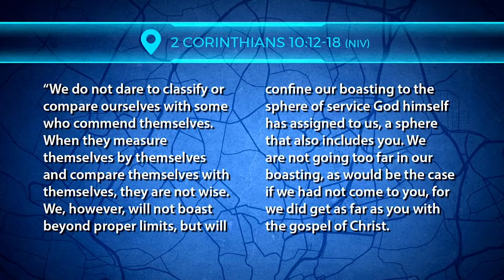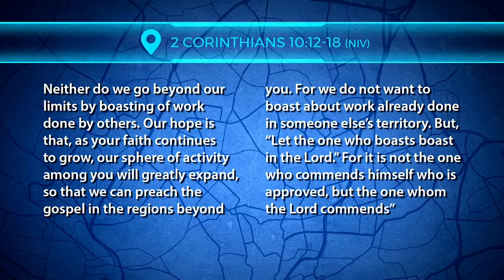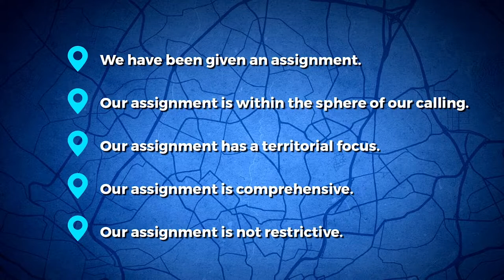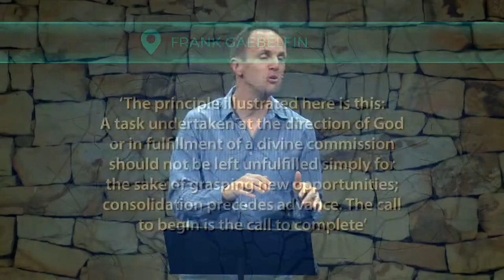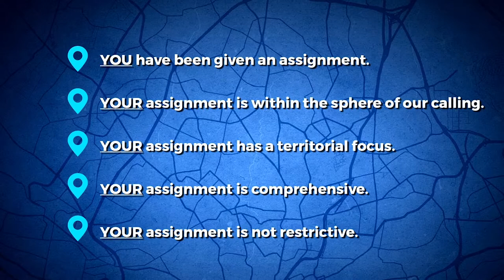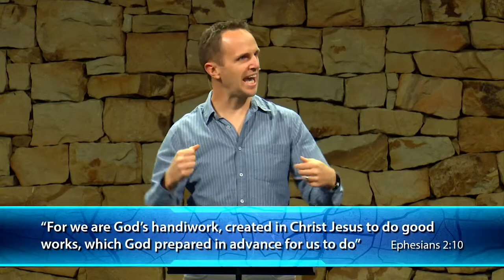Assignment Johannesburg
Sermon by Pastor Richard van Lieshout
2 Corinthians 10:12-18

We have been given an assignment.
Our assignment is within the sphere of our calling.
Our assignment has a territorial focus.

Our assignment is comprehensive.

Our assignment is not restrictive.